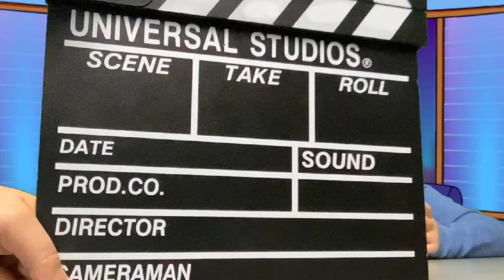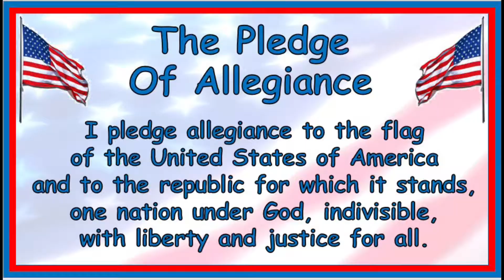Tuesday March 29th